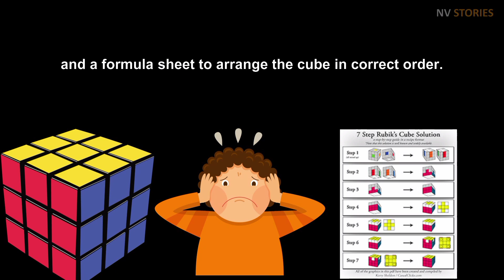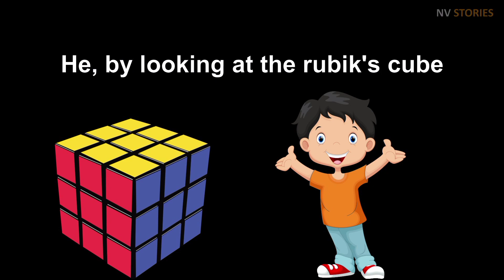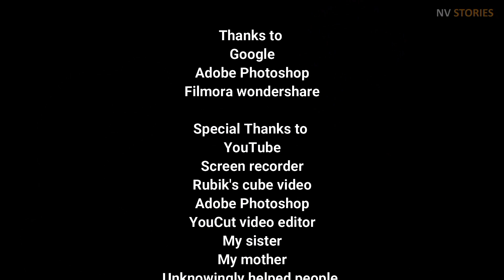Story 40 ✍️| This tells the Power of interest| An aspiring writer story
1) I own all rights to the stories, but not to the pictures and videos which are collected from other sources, only to convey the story, fairly using them for educational purpose.

Thanks to
PNG egg
Google
Pixabay
Pexels

Adobe Photoshop
Filmora wondershare
YouCut video editor
Unknowingly helped people.

Written by
Narasimha vavilala